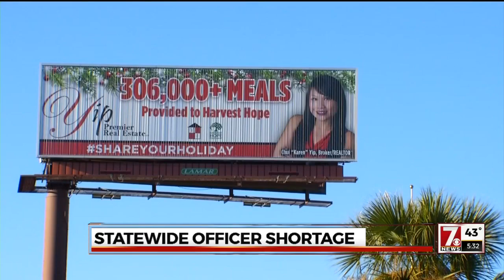SC Dept. of Corrections' hiring campaign includes Puerto Rico billboards